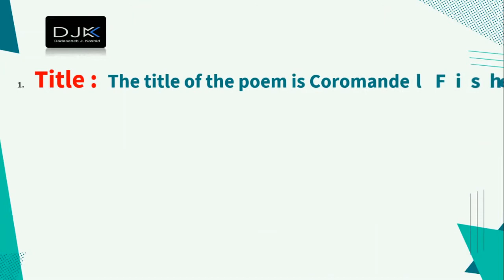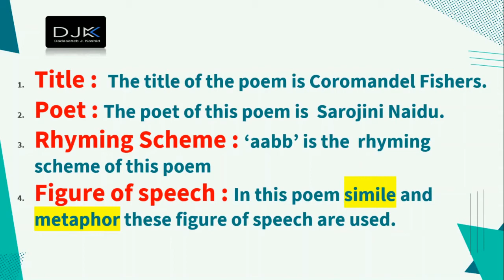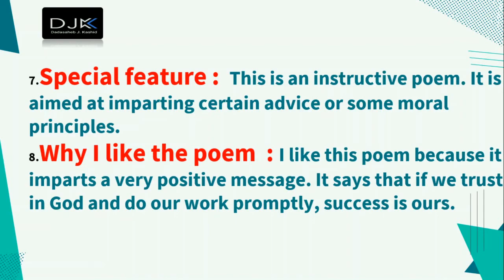3.1 Appreciation of the poem Coromandel Fishers of 9th Class Maharashtra State Board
Hello dear friends today in this video we are going to learn 3.1 Appreciation of the poem Coromandel Fishers of 9th Class Maharashtra State Board
keep watching all releated videos